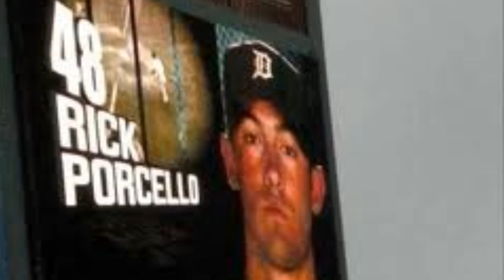All I Want For Christmas Is... [HD/HQ]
Rick Porcello! Actually, I'll take him ANY time of the year. In fact, my birthday is March 22nd... :D

+Song: "All I Want For Christmas Is You" cover as performed by my nieces, Before Seven.
+Created with iMovie for the iPhone 4.